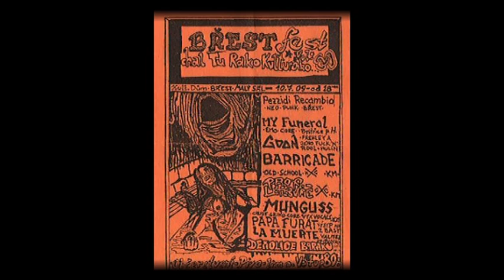GOON featuring Maňa Live.avi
This rare video was recorded at a Břest Fest "Chal Tu Rako Kulturako" in summer 2009. Ex lead vocalist from gore grind formation SPASM  Maňa joined his friends from hard n heavy band GOON, to sing with them an old classic.
Goon aka Frehley Family played that night together with Prof. Lefebvre and new born killers Munguss.